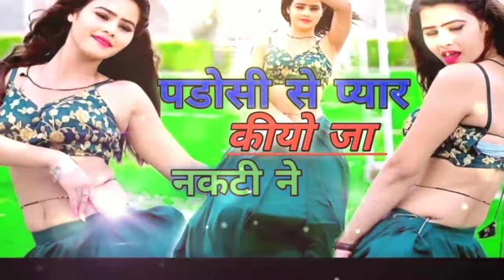पडोसी से प्यार कीयो जा नकटी ने !! Padosi se piyar kiya ja naktine #dj rasiya 2024 singar Bhawani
► SONG :- पडोसी से प्यार कीयो जा नकटी ने
► COPYRIGHT : BS STAR MUSIC
► COMPANY:-  FIROZABAD ( U.P. 283203)
► MUSIC LABEL & COPYRIGHTS:- BS NISHAD 001
► EDITER : -  SHEELESH VERMA DIJITAL MAKER
► DIJITAL HEAD : -   BHAVANI SHANKAR
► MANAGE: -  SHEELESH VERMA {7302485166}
► RECORDERS: - ANUSKA STUDIO FIROZABAD
Thumbnail AND VEDIO EDIT  KARANE KE LIYE SAMPARK KARE SHEELESH VERMA {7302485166}

देवरानी-जेठानी का प्यार
बहुत प्यारा सांग
गऊ माता करे पुकार
गरीब बच्ची की नूडल्स व्यापार
किन्नर से शादी
छोटी लड़की को कैसे पटाए
छोटी लड़कियां को कैसे पटाए
राजाराम म्यूजिक स्टूडियो
लड़की कैसे पटाए
न्यू राजस्थानी सॉन्ग
सेन म्यूजिक स्टूडियो
छोटी लड़कियों के बारे में
मारवाड़ी न्यू सॉन्ग 2023
राजाराम सेन रिकॉर्डिंग स्टूडियो शक्करगढ़
न्यू राजस्थानी सॉन्ग 2023
पारस गुर्जर सोडास न्यू हरजस कृष्ण भगवान के गीत
छोटी लड़की
कहानियां
सेन म्यूजिक

BS STAR MUSIC  मैं सभी दर्शकों का हार्दिक स्वागत है कृपया हमारे वीडियो को देखें पसंद आए तो लाइक करें कमेंट करें और हर रोज नई नई वीडियो देखने के लिए हमारे चैनल को सब्सक्राइब जरूर करें धन्यवाद |
WELCOME BS STAR MUSIC IT ALSO OFFERS A PLATEFORM TO LISTEN TO END DEDICATE RELIGIOUS MUSICAL CONTENT LIKE DEVOTIONAL .
NISHAD SONG , DEHATI NACHGEET, LOKGEET, DEHATI DJ REMIX, MATA BHAJAN, HANIMAAN CHALISA , REP SONG, AARTIS BHAJANS, CHANTS AND A WHOLE LOT MORE ….

©Warning: कृपया आप हमारे गाने को अपने चैनल या किसी और प्लेटफार्म पर अपलोड न करें ! फिर में आपको कोई भी गलती सुधारने का मौका नहीं दिया जायेगा ! धन्यवाद !!